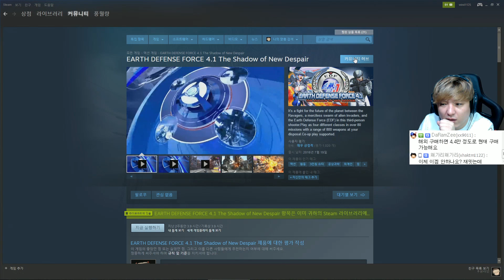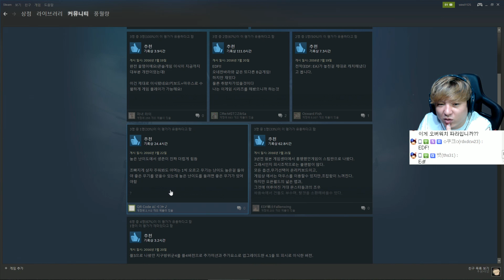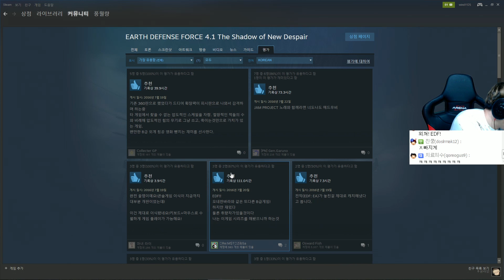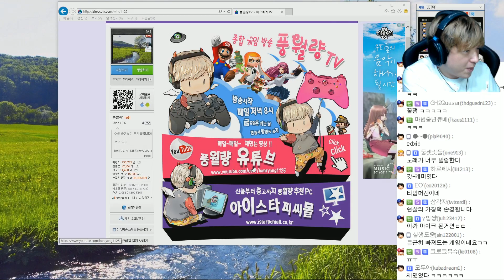지구방위군 #8 EDF!!! EDF!!! EDF!!! 멀티 응원단장! (earth defense force 4.1) | 풍월량